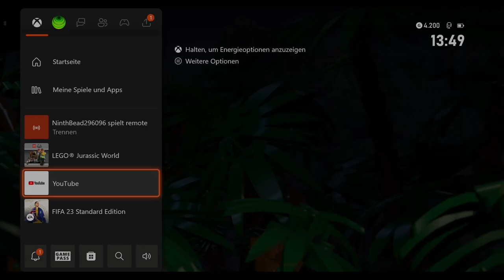Der Raptorentransport - Lego Jurassic World [HD] #1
➥Heute spielen wir Lego Jurassic World

➖ Werbung ➖

➖ Spiel  ➖
► Das Spiel was ich im Video Spiele!

➖ Mein Equipment ➖

➖ Hashtags➖